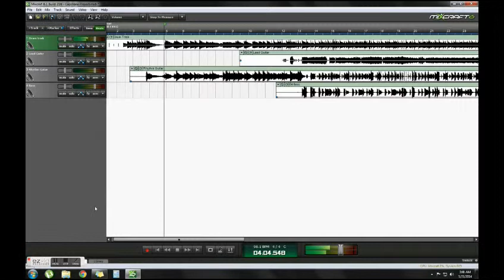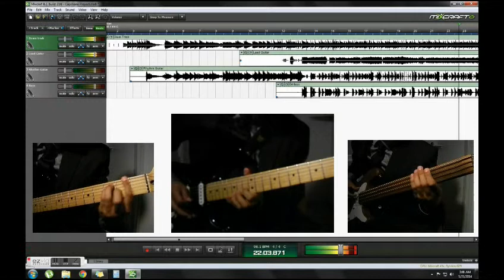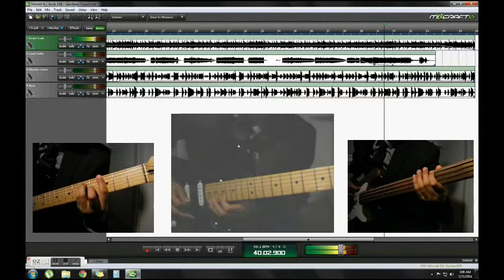Capstone Project Presentation